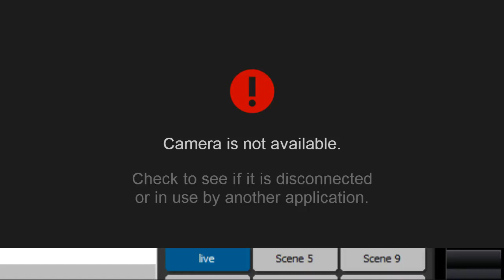Russian Cup 2013. Grand Final-Semi Finals. Karen Osipov vs Evgeny Belyaev. Best of 7